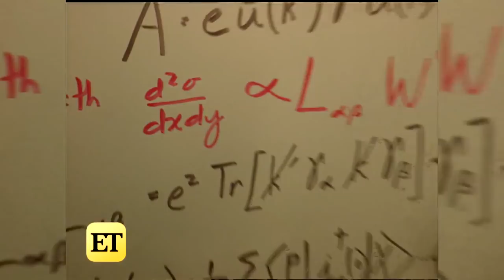Watch Kaley Cuoco Tour The Big Bang Theory Set in 2007 (Flashback)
ET was on the set of the hit show as they filmed their first season. The series finale airs May 16 on CBS.